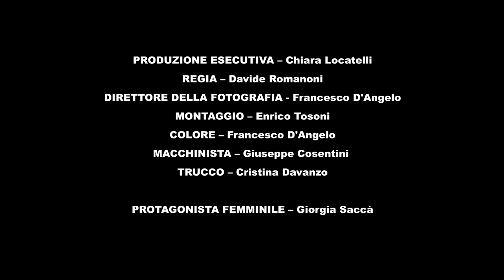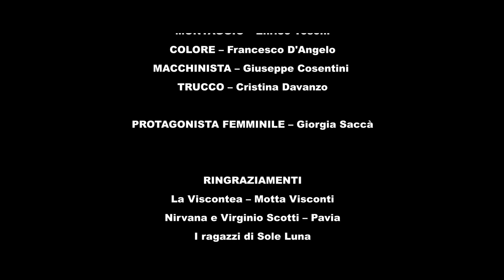Marco Faè - Essenza di te - Official video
Young Records Presenta:
Marco Faè - Nuovo singolo - Essenza di te